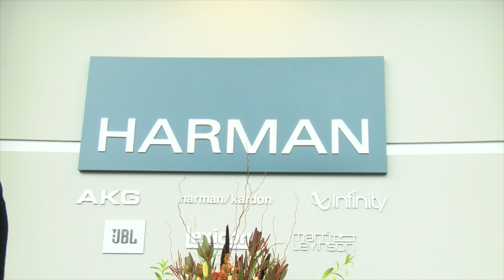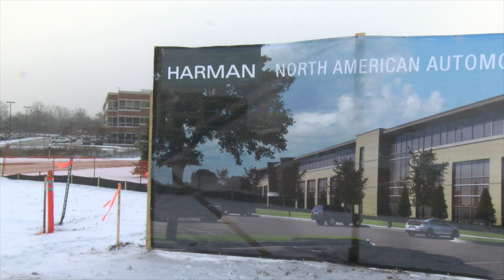Novi Now: Harman North American Headquarters.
Novi Now takes you around Novi to everything hot and happening that you may not have had a chance to get to. On this episode enjoy a look at a very special event held to celebrate the groundbreaking at the new Harman North American Automotive Headquarters.